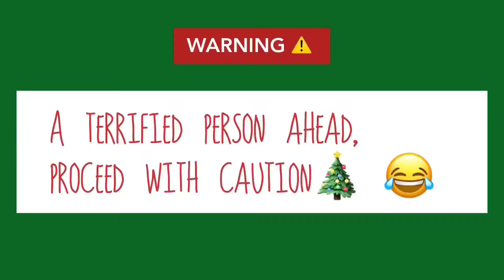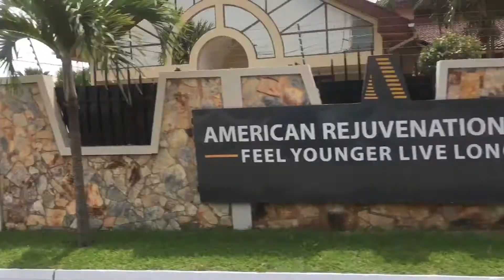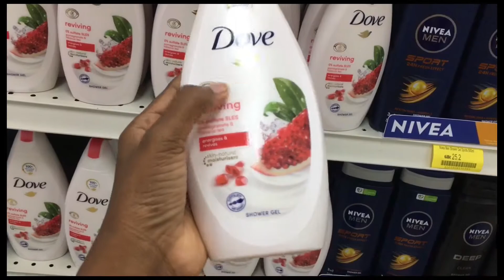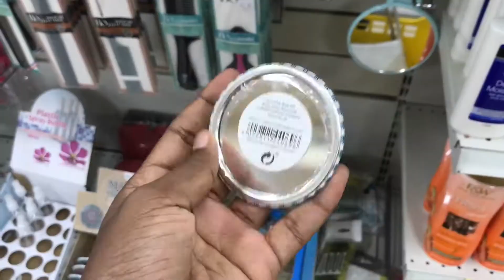I walked out on a job interview + I nearly died on a bike in Ghana + skincare haul || Vlogmas Day 3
Hi guys, welcome back to another Vlogmas. In this video, I went for a job interview, and it didn't turn out so well, I also rode a bike, a terrifying yet exciting experience. And lastly, I went for a skincare shopping haul. I hope you enjoy the video, cheers.

Starting Weight: 180.4 Ibs
Current Weight: 166.9 Ibs
Goal Weight: 121 Ibs

LINKS
Scale

Water Cup

Throw Pillow

00:00 Intro

My Filming Gear:

My Ringlight